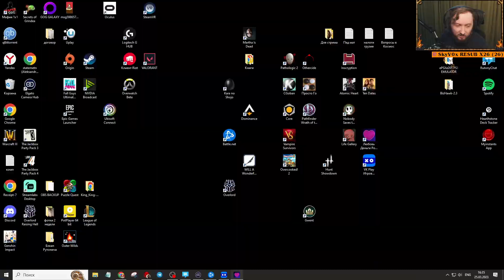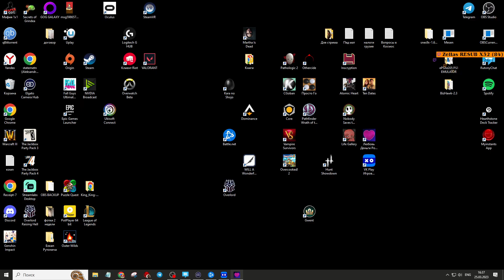Любовь, Деньги, Рок-н-Ролл / Love, Money, Rock'n'Roll [8]